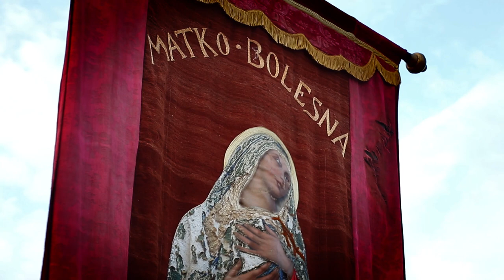Flower carpets tradition UNESCO 1080p 25MB